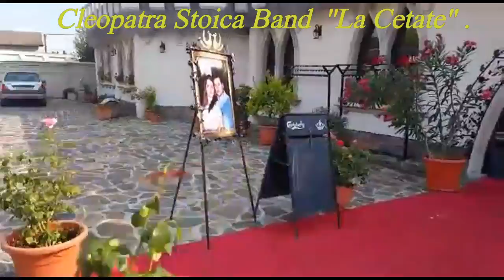Cleopatra Stoica -"La Cetate" (de la pregătirea Evenimentelor).